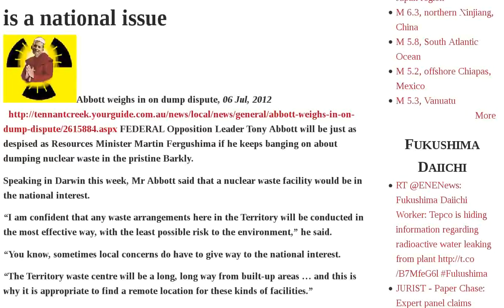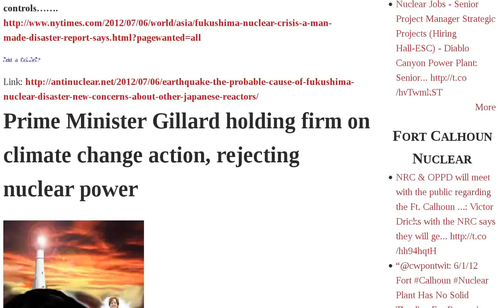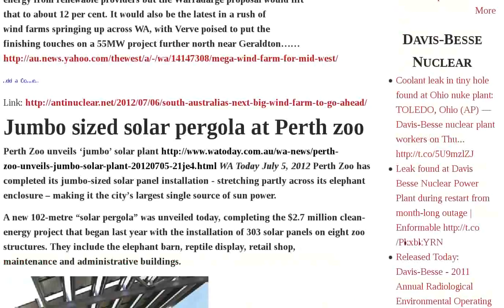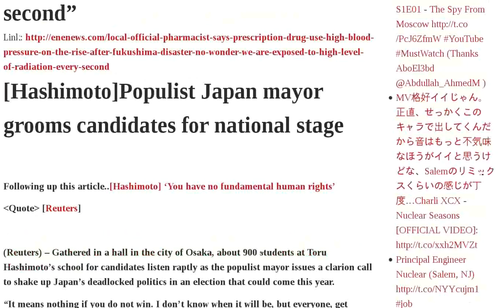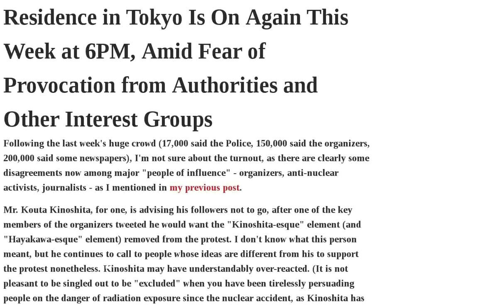Fukushima New Australian Uranium Wind Australia Solar Disaster National Japan Official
Largest Wind Farm in OK Begins to Spin | Dublin Signs Green Energy Deal with Chevron | Duke and Progress Energy Finalize Merger | Tony Abbott does not understand that the Muckaty nuclear waste dump plan is a national issue | Fukushima Response Hearing: The accident brought the worst scenario — A melt-through | Australian invention - laser uranium enrichment raises nuclear weapons proliferation risks. | An opportunity to hear Dr Helen Caldicott, speaking on nuclear power, in Adelaide | USA to cut carbon emissions by 17% by 2020 - no new coal-fired power stations! | Earthquake the probable cause of Fukushima nuclear disaster: new concerns about other Japanese reactors | Prime Minister Gillard holding firm on climate change action, rejecting nuclear power | Another Ugly Australian Uranium Mine in a World Heritage Park | Huge wind farms to go ahead in South Australia and Western Australia | Jumbo sized solar pergola at Perth zoo | Solar Dawn confirms | Fukushima Daiichi Employee: Shortage of nuclear workers is becoming real — More and more companies to close as personal dose limits are exceeded | Settlement report 6 25 ~ 7 5 2012 | Local Official: Pharmacist says prescription drug use, high blood pressure on the rise after Fukushima disaster — "No wonder; We are exposed to high level of radiation every second" | Hashimoto Populist Japan mayor grooms candidates for national stage | News Agency: Fukushima children to leave Japan for recovery — "An individual care program will be ensured for each child" | Friday Protest at PM Official Residence in Tokyo Is On Again This Week at 6PM, Amid Fear of Provocation from Authorities and Other Interest Audio